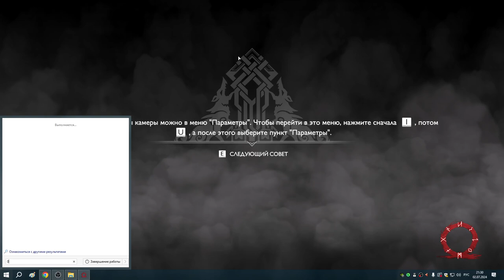27 Это страна неизбывной стужи